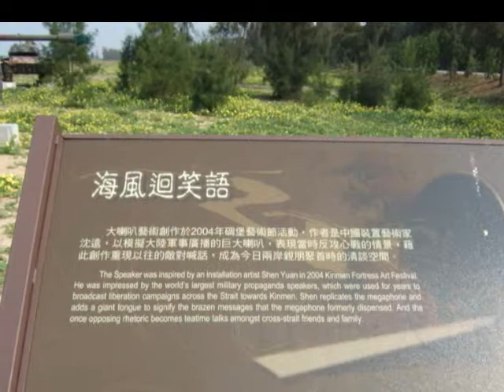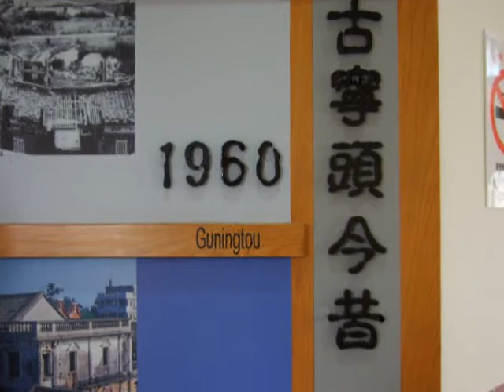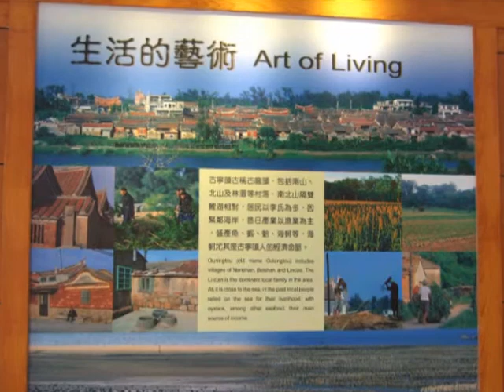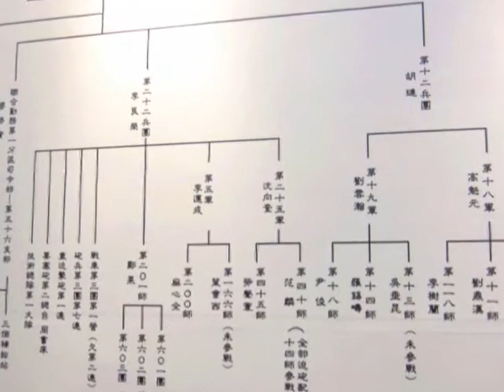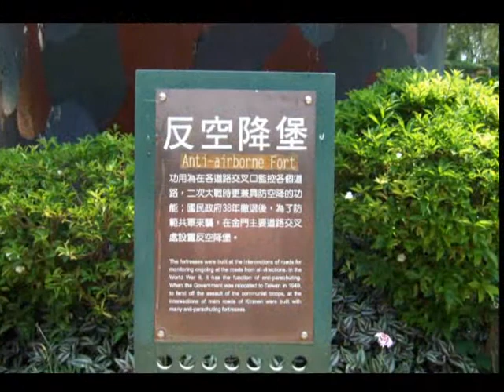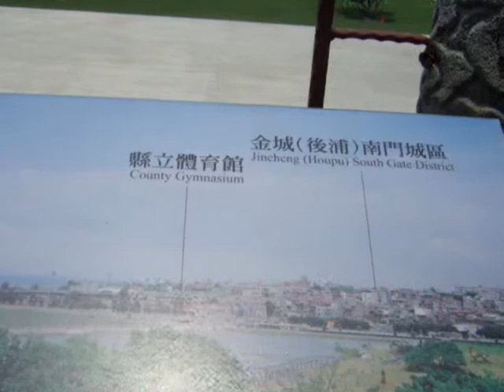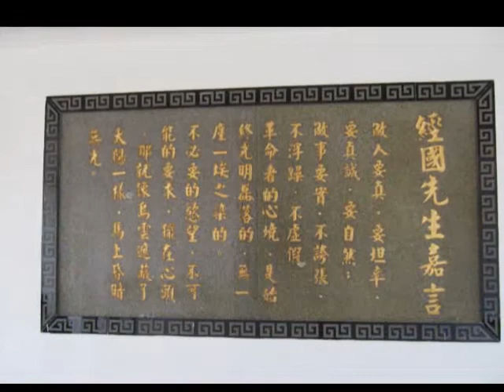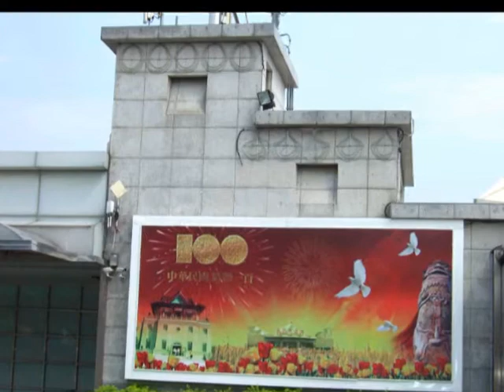金門之旅(三)2011.05.09~05.11